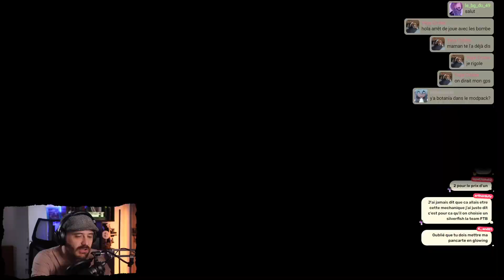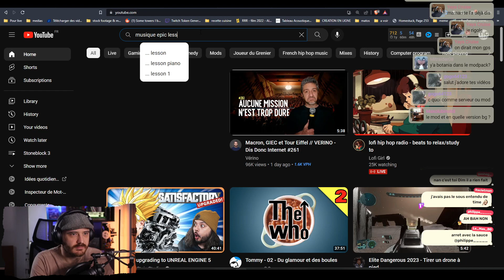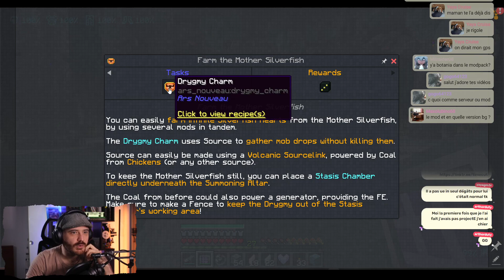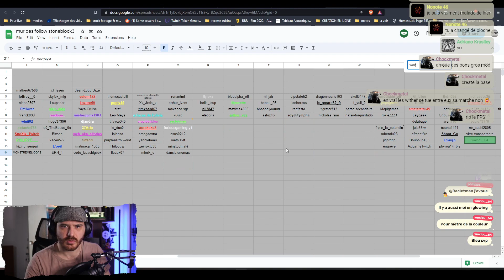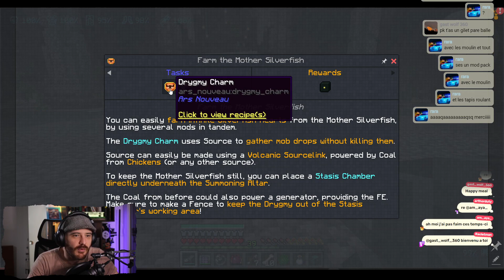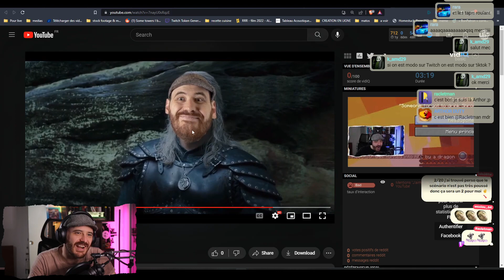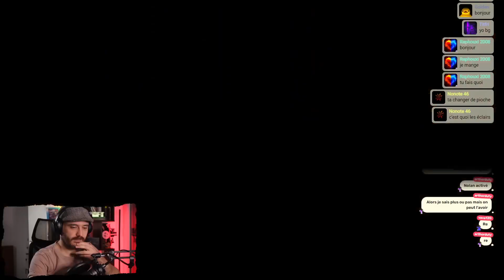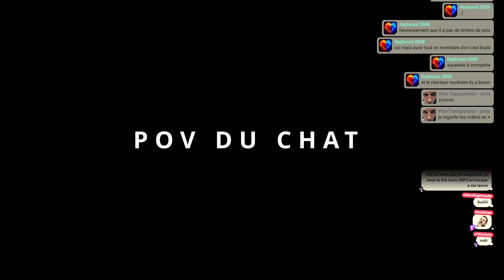[modded] On va se faire le boss du modpack !![stoneblock3 #16]